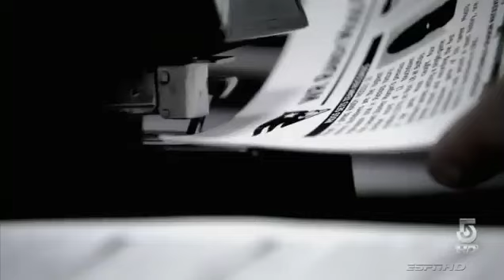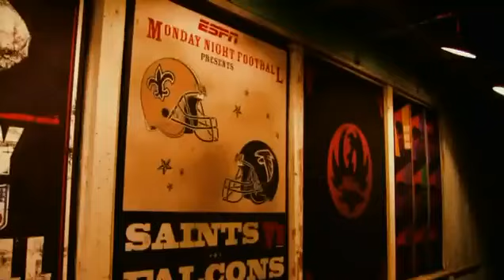New England Patriots 2007 Season - Week 13 @ Baltimore Ravens